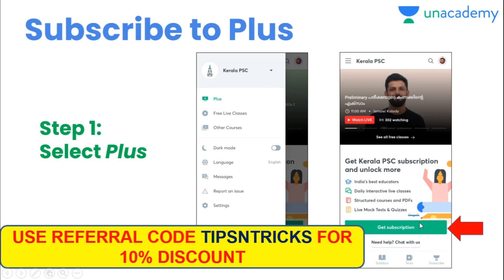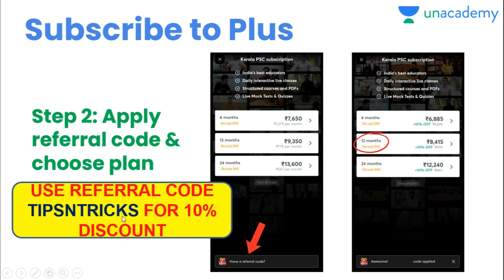PSC PRELIMS REVISION DAY 3 - ഇന്ത്യയുടെ അതിർത്തികളും അതിരുകളും | ഗതാഗതം | TIPS N TRICKS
INDIAN BOUNDARIES | INDIAN RAIL TRANSPORT

ജേതാവ് : Ultimate Crash Course for 10th Level Prelims (Starts Jan 25)
10th ലെവൽ  പ്രിലിംസ് പരീക്ഷയുടെ ഡേറ്റ് എത്തിക്കഴിഞ്ഞു... ഇനി വേണ്ടത് കഠിനാധ്വാനം... പ്രിലിംസ് പരീക്ഷയുടെ അവസാന ഘട്ട പരിശീലനം ഉഷാറാക്കാൻ ഇതാ  നിങ്ങൾക്ക് ഒരു അടിപൊളി കോഴ്സ്

10th ലെവൽ പ്രിലിംസ്‌/LP/UP പരീക്ഷയുടെ സിലബസ് പൂർണമായി കവർ ചെയ്യുന്ന കോഴ്സുകൾ Unacademy Plus subscription-ലൂടെ ലഭിക്കുന്നതാണ്!

Unacademy Plus subscription benefits:
1. Learn from your favourite teacher
2. Dedicated DOUBT sessions
3. One Subscription, Unlimited Access
4. Real-time interaction with Teachers
5. You can ask doubts in the live class
6. Download the videos & watch offline

TIPSNTRICKS എന്ന റഫറൽ കോഡ് ഉപയോഗിച്ചുകൊണ്ട് Unacademy Subscription-ൽ 10% ഡിസ്‌കൗണ്ട് കരസ്ഥമാക്കു!